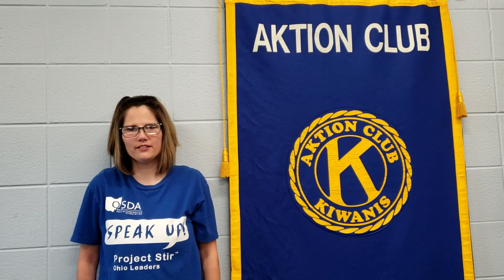Aktion Club Speech Contest - Molly D., Hancock Co.